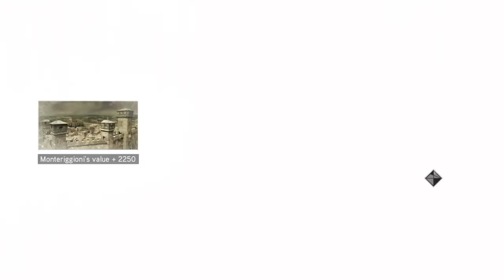Assassins creed 2 Ezio collection part 12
I play video games like Warframe Dragon ball xenoverse 2 and soon kingdom hearts 3 and other games with friends and like to have fun and talk so be nice and keep the comments nice and not rude so everyone can have a good time and i would like to do game walkthroughs and subscribe tell your friends